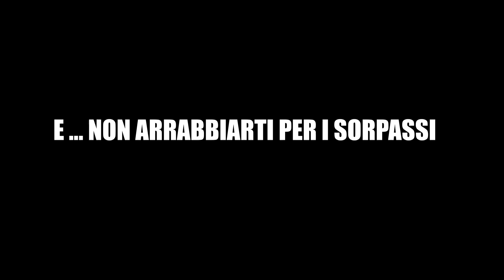Stelvio - MT09 FULL GAS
Salita sullo stelvio con la mia MT09